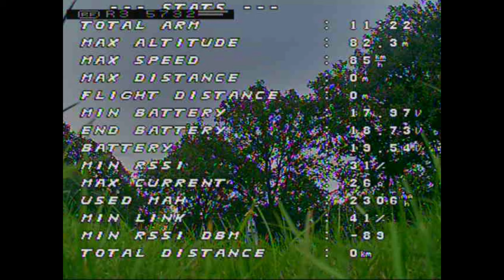Maiden FPV long range copter FR7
FPV flight with the 7" long range copter FR7.

HD filmed with GoPro Hero 6

Filmed with 4K/25 fps
stabilised with ReelSteady GO
cutted with Magix Video Deluxe

Frame all credits to the designer for this great frame
milled by Kai Schuchmann

Battery Li-ion pack 6S1P/3000mAh with Sony VTC6
Flight time:  more than 11 min (with the second Li-ion pack)

STANDOFFS/SCREWS: Banggood